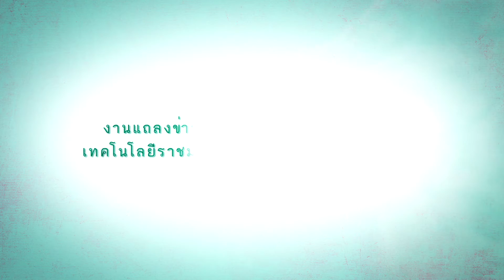งานแถลงข่าวการแข่งขันกีฬามหาวิทยาลัยเทคโนโลยีราชมงคลแห่งประเทศไทย ครั้งที่ 33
ศูนย์ประชาสัมพันธ์ จัดแถลงข่าวการแข่งขันกีฬามหาวิทยาลัยเทคโนโลยีราชมงคลแห่งประเทศไทย ครั้งที่ 33 "UTK Games" ในวันจันทร์ ที่ 23 มกราคม 2560 ณ ห้องประชุม อาคารสำนักงานอธิการบดี